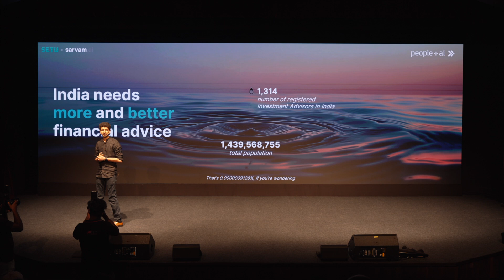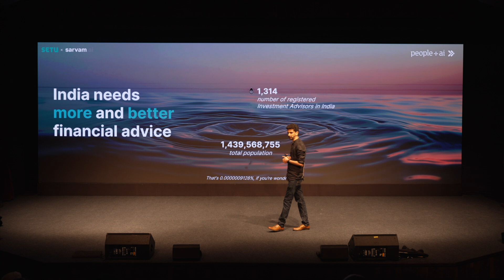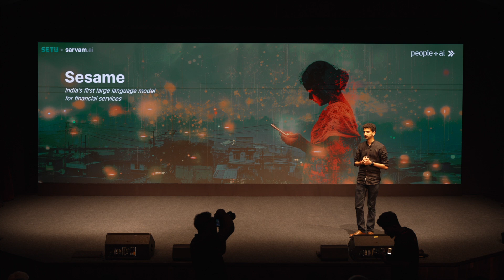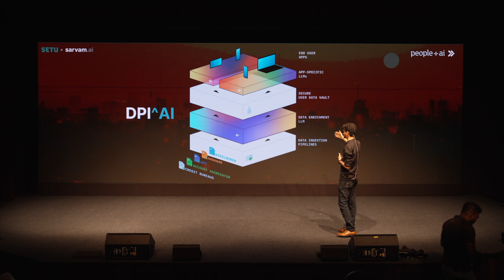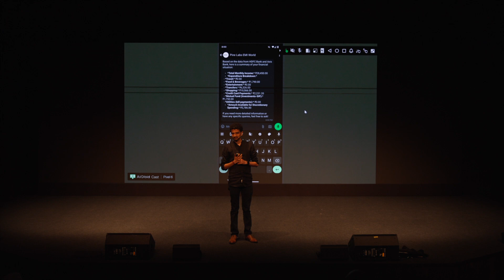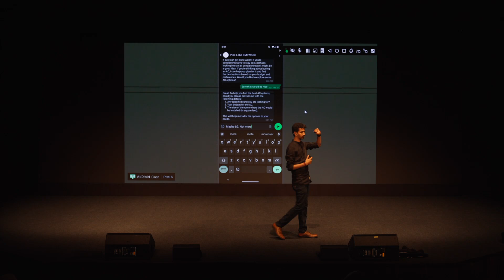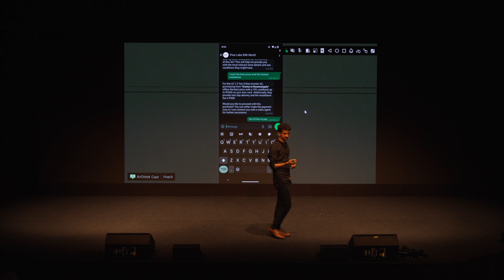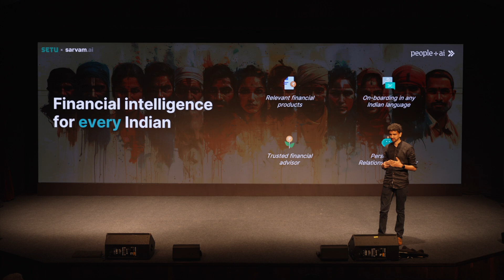Nikhil Kumar Presents Sesame: The Next Big Leap in Financial Services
Nikhil Kumar unveils Sesame, a groundbreaking large language model tailored specifically for financial services. In this presentation, Nikhil discusses the challenges and opportunities within India's financial sector, particularly focusing on the critical issue of credit accessibility.

With only 1,300 registered investment advisors for a population of 1.4 billion, India faces a significant gap that Sesame aims to bridge through advanced AI technologies.

Watch as Nikhil Kumar demonstrates a live use case of Sesame in action, showcasing its ability to provide real-time financial insights and recommendations.

From categorizing UPI transactions to making smart purchase decisions, Sesame is set to revolutionize the way Indians interact with financial services.